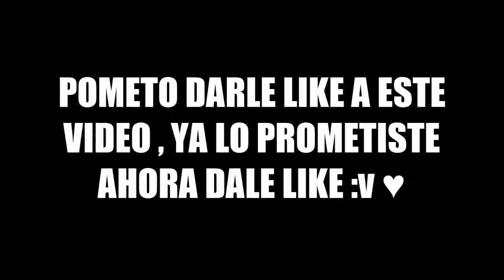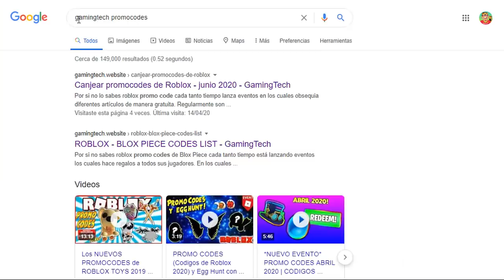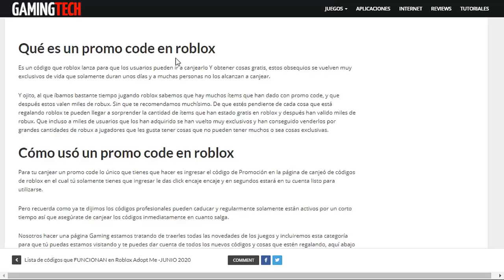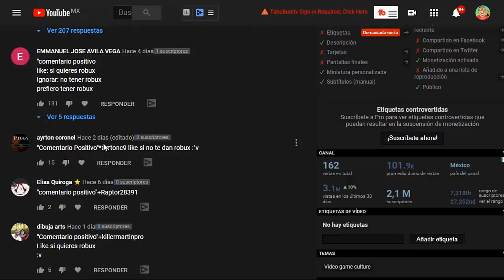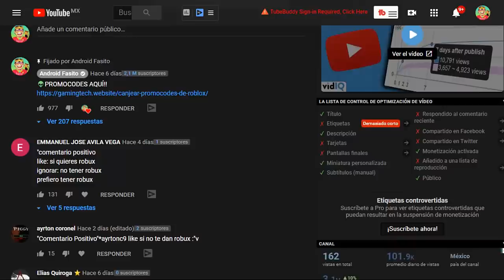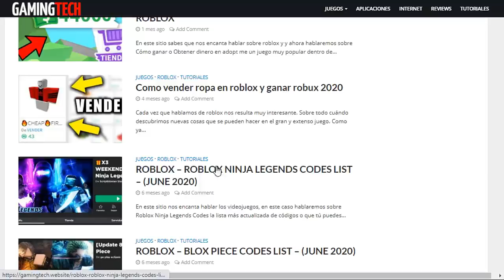NUEVO! PROMOCODES JUNIO PARA ROBLOX 2024 😱😍